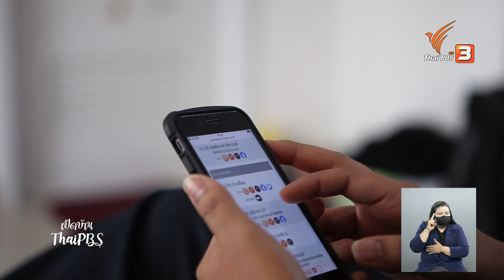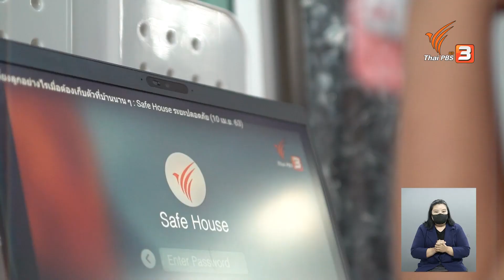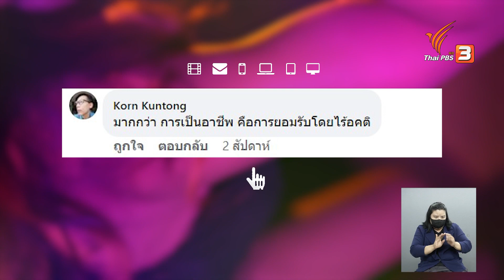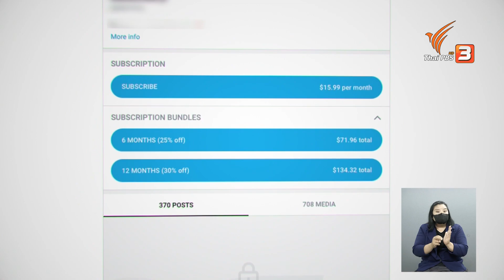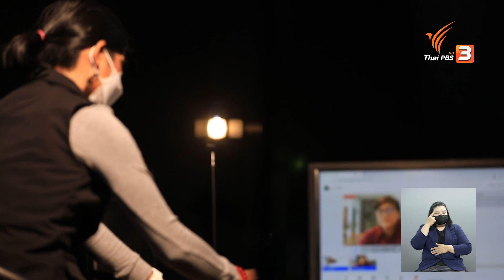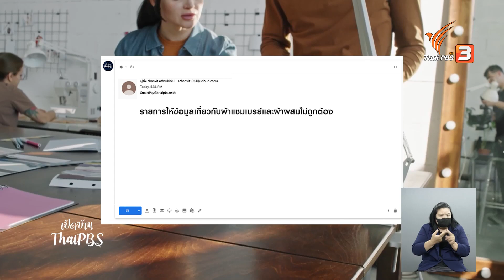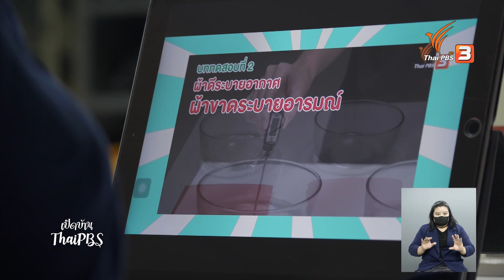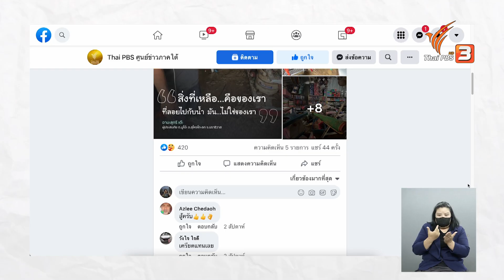เบื้องหลังการทำข่าวเรื่อง Sex Creator : เปิดบ้าน Thai PBS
เบื้องหลังการทำข่าวเรื่อง Sex Creator
ร่วมพูดคุยกับทีมข่าว ถึงเบื้องหลังการนำเสนอเนื้อหาเรื่องเพศ กับอาชีพ "Sex Creator" ที่ยังเป็นประเด็นถกเถียงกันในสังคมไทย

ข้อเสนอแนะต่อรายการซื้อเก่ง ตอน เรื่องเนื้อผ้า อาม่ารู้ดี
รับฟังข้อเสนอแนะของคุณผู้ชมที่อยากให้ไทยพีบีเอส ตรวจสอบข้อมูลที่ถูกต้องเกี่ยวกับวิธีการทดสอบคุณสมบัติผ้าในรายการ "ซื้อเก่ง" ตอน เรื่องผ้า อาม่ารู้ดี

เบื้องหลังการเกาะติดภัยพิบัติน้ำท่วมนอกฤดูกาล ภาคใต้
ติดตามความคิดเห็นของแฟนข่าวที่มีต่อการทำหน้าที่ของไทยพีบีเอสในการเกาะติดสถานการณ์น้ำท่วมนอกฤดูกาลใน 3 จังหวัดชายแดนภาคใต้

ติดตามชมรายการเปิดบ้านไทยพีบีเอส วันเสาร์ที่ 26 มีนาคม 2565 เวลา 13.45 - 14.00 น. ทางไทยพีบีเอส หรือรับชมย้อนหลังได้ทาง